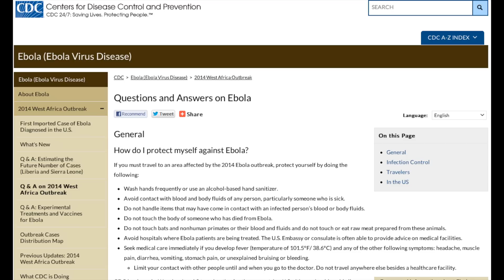CDC's Recommendations To Protect Yourself from Ebola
A short list of tips on the CDC website to protect yourself from Ebola.